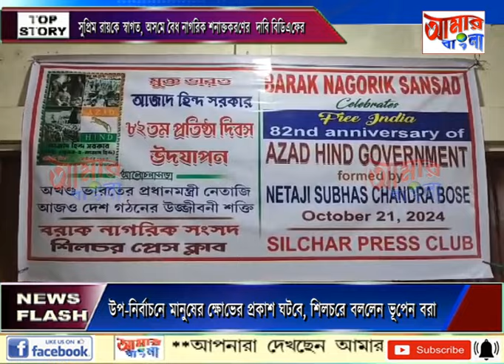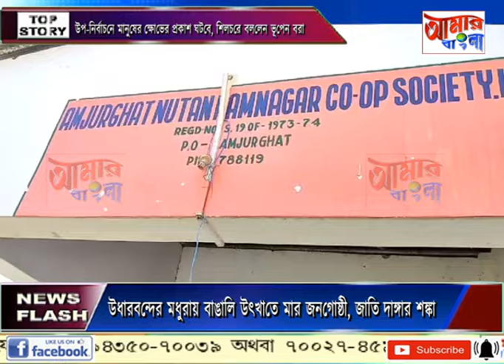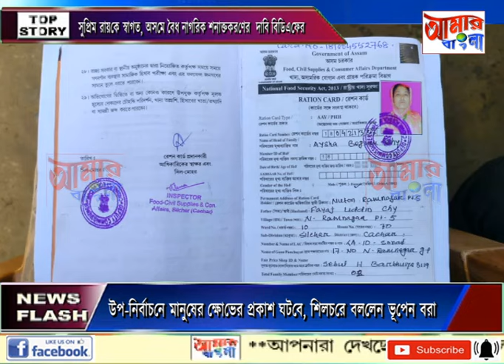AAMAR BANGLA # NEWS # 21-10-2024_